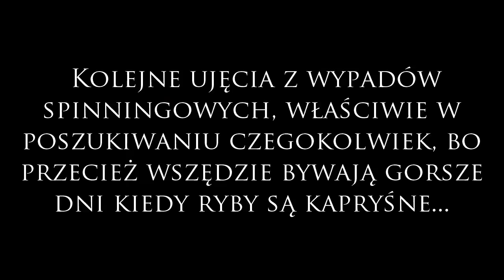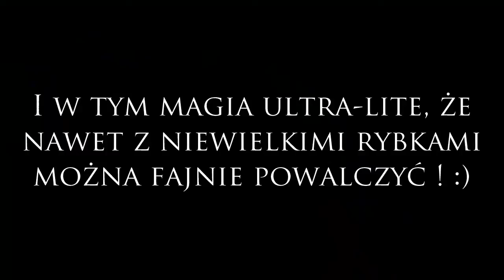Z lekkim spinningiem w ręku, poszukiwanie czegokolwiek...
Tym razem wypad na spinning w poszukiwaniu czegokolwiek, nas też nawiedzają przestoje w braniach ryb, niestety, tak już jest... Trochę pozwiedzaliśmy Wisłę z ultra lekkimi spinningami w ręku, trochę połowiliśmy a co, to do zobaczenia na filmie ! :)
Pozdrawiamy, CasuTeam ! :)